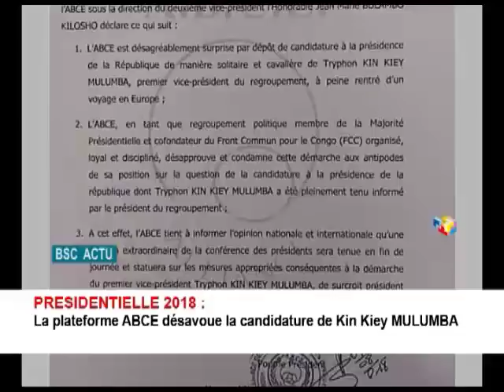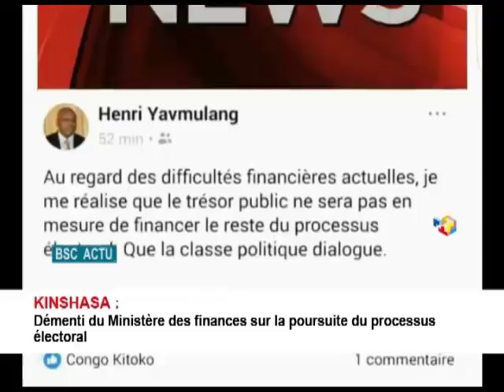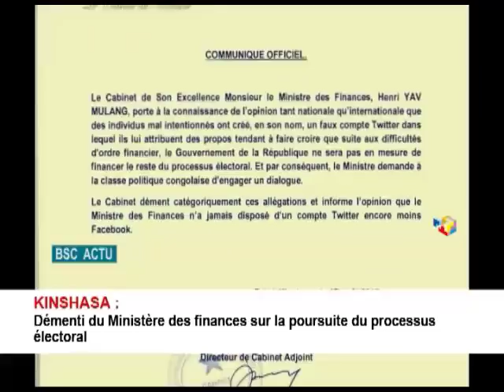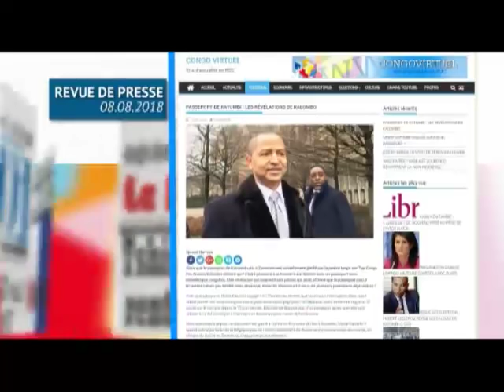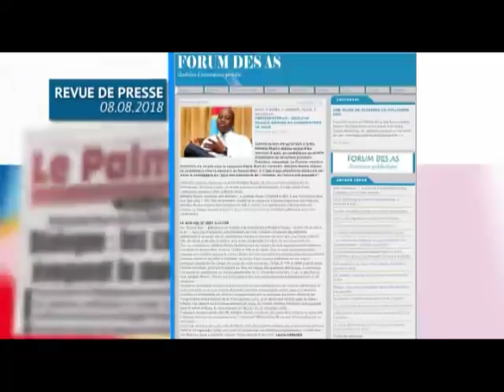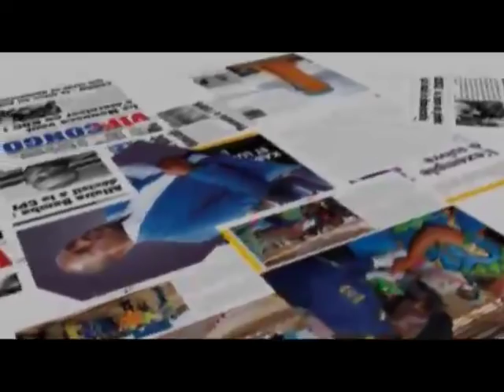INFO RDC : JT ET REVUE DE PRESSE DU 8 AOUT 2018 (BSC TV)